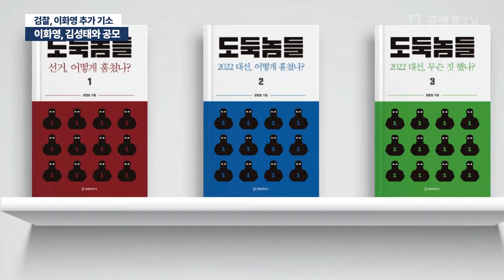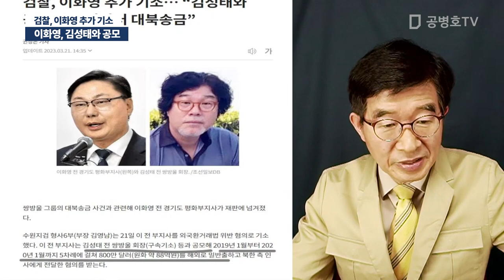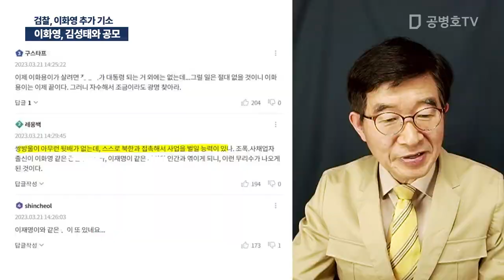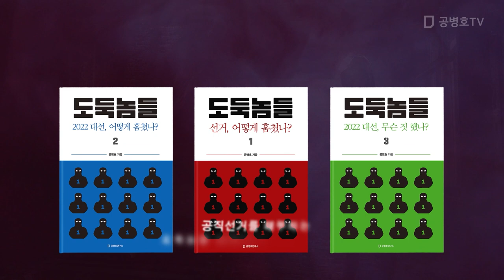이화영, 김성태와 공모 / 검찰, 이화영 추가 기소 [공병호TV]